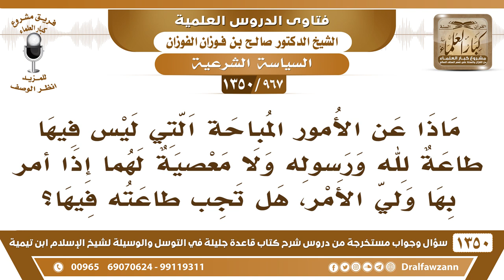[967 /1350] إذا أمر ولاة الأمر بأمر ليس فيه معصية، هل تجب طاعتهم فيها؟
-[967 /1350] السؤال: ماذا عن الأمور المباحة التي ليس فيها طاعة لله ورسوله ولا معصية لهما إذا أمر بها ولي الأمر، هل تجب طاعته فيها؟
الجواب: نعم، بِلَا شَكَّ، إذا أمر بأمرٍ ليس فيه تحريم، ليس فيه تحريم حلال، ولا تحليل حرام؛ أنه يُطاع في هٰذَا.
للاشتراك في قناة الشيخ صالح الفوزان
أسئلة وأجوبة من شرح قاعدة جليلة ( 1350 ) مقطع

للاستفسار والإقتراحات والدعم
رئيس الفريق
لمشروع كبار العلماء